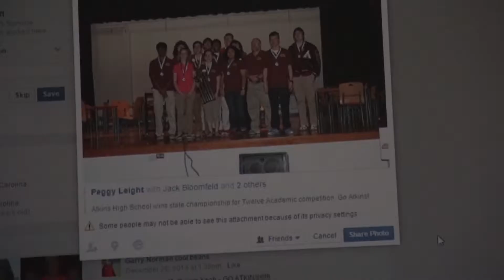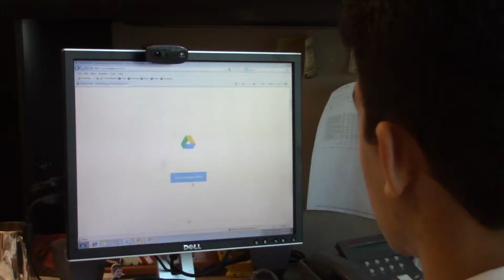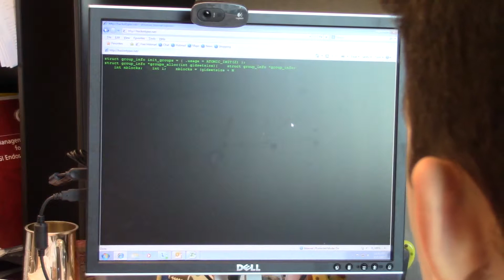Spijunazha DVP regionals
This is the first edit of our short film, "Spijunazha". This edit is only about 30% complete, and due to a deadline we are missing a majority of the footage from act one, all of the footage from act two, and were forced (as always) to improvise on the fly. The soundtrack could also use a little bit of work, but all in all we feel like we are going to be very competitive with the idea. Hope you enjoy!